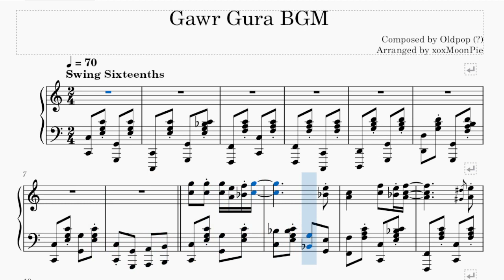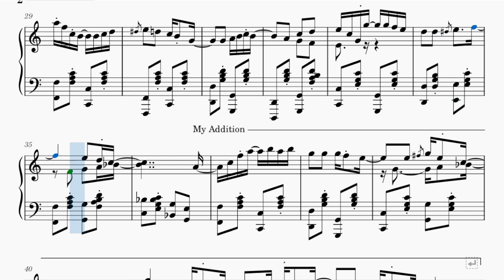Gawr Gura BGM Piano Arrangement Sheet Music (Updated Version)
"Background Music" from Gawr Gura's streams
--Composed by Oldpop (?)
--Transcribed and Arranged by xoxMoonPie

I've never really watched anything from Gawr Gura, but I heard this song in a meme that a friend of mine sent, and thought it was a pretty cute tune, so I decided to transcribe and arrange it.

NaM Clap